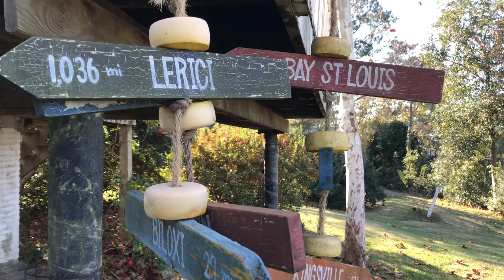Back Like I Never Left - Jourdan River Vacation House Hive Removal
I would like to wish you all a very blessed and joyous Christmas.  I pray everyone is well.

Here I am, back like I never left.  This is not really the video I planned to put up as the first one back from my hiatus but I didn't have the time to finish the one I wanted to hit my self-imposed deadline of Christmas Eve with.  You can count on more goofy antics to come as we bring this channel back to life.  For now please enjoy this hive removal at an elevated vacation house on Jourdan River in Kiln, MS.

1:  Awakening City 6
2:  1970s Cinema Era 4